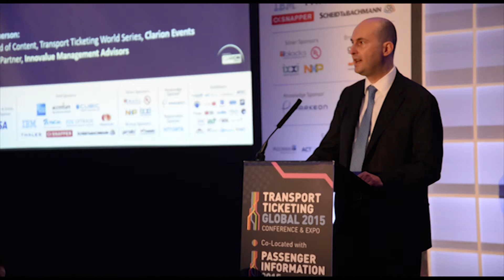Transport Ticketing & Passenger Information Global 2015 - Session 1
Panel Discussion: Is the ticketing move to account based ticketing for everyone?